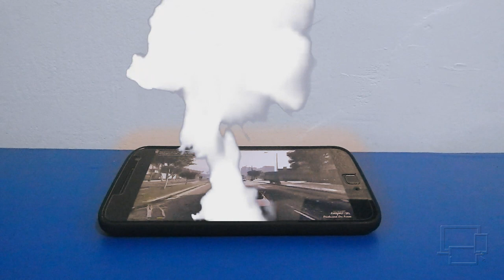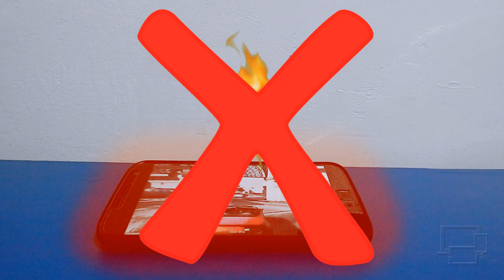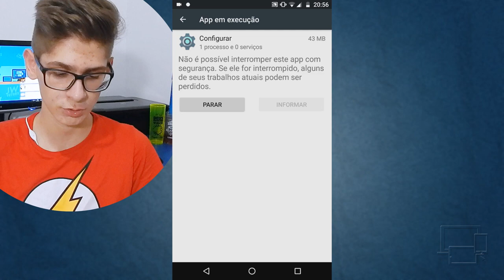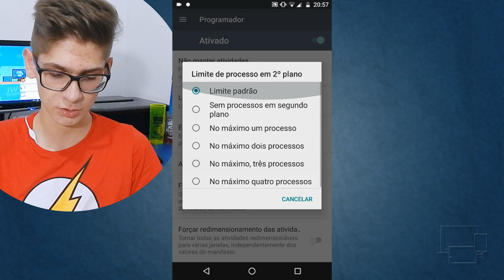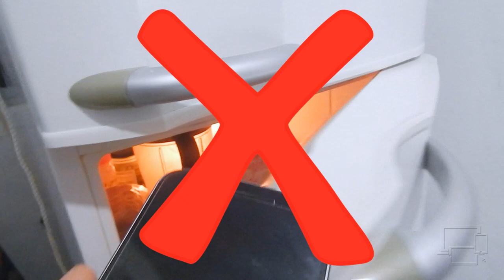Dicas para Evitar o Super Aquecimento e Esfriar o Smartphone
Seu celular está muito quente e não consegue usar ele? Quer evitar que seu celular superaqueça? Veja esse vídeo e aprenda dicas para evitar o superaquecimento de seu smartphone e esfriar ele! :D

➜Fala ae pessoal aqui é o Jhonatan Willian e sejam bem vindos a mais um vídeo do JW Tut... meu canal! :D